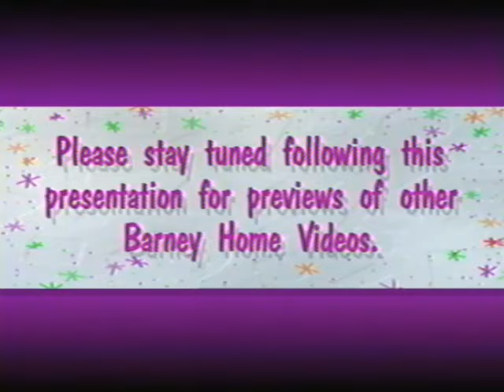Barney's Fun & Games 1996 VHS